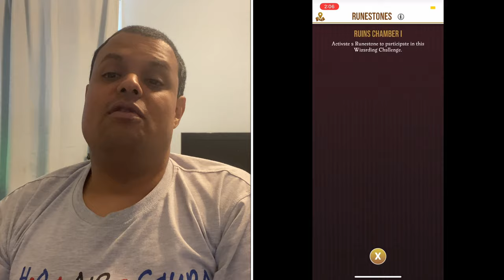Harry Potter Wizards Unite No More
In this video I talk about how Niantic announced it’s discontinuing Harry Potter Wizards Unite and as a result my series about this game is also discontinued. Also as a result of this I made a new end card which will be seen in future videos starting with this one.

Blog Announcement by Niantic

Track

My Mersona

Previous End Card made by The Bong Los Channel